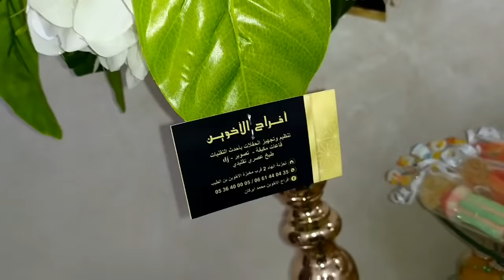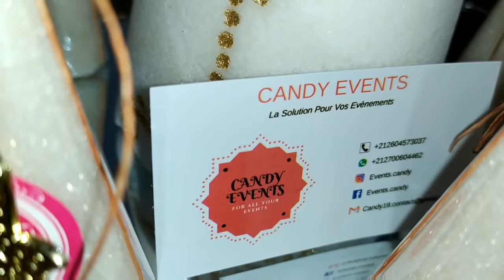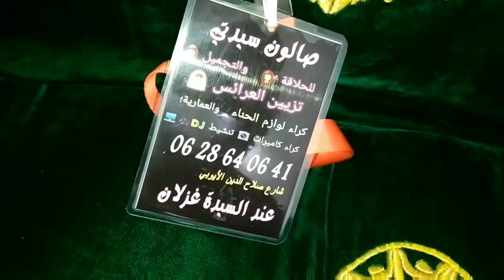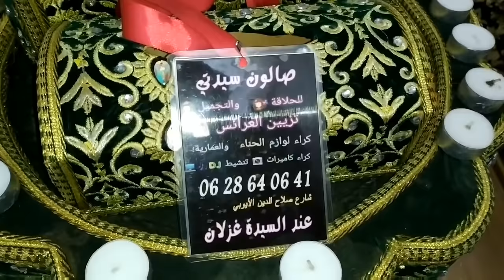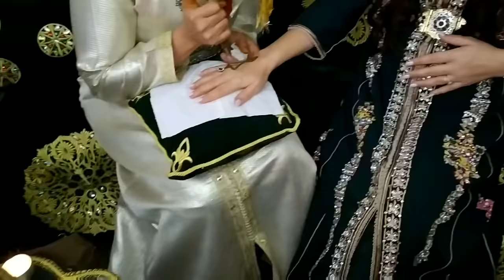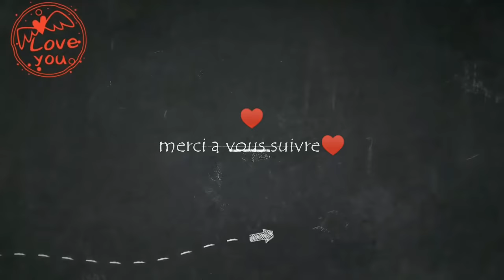حفل حناء السبع الشهور / تقاليد فاسية مغربية بامتياز🤰🏻asmae channel baby shower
💖 اللويزات ديالي نهاركم مبروك 😍 كنتمنى يعجبكم الفيديو ديال اليوم 💖 بالنسبة لي مازال ماشتاركاتش في القناة فكنتمى تشتاركي فيها بالضغط على المربع الاحمر وتفعيل الجرس كي يصلكم كل جديد فيديوهاتي ودعمكم بالايك 👍 فضلا وليس امرا قبلاتي الحارة 😘 شكرا بزااااف على الدعم ديالكم ❤